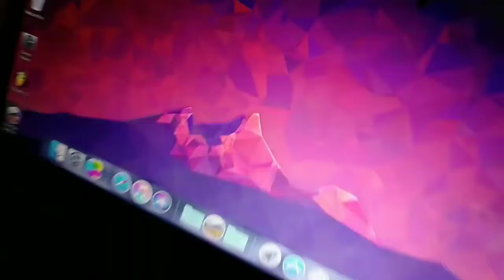My Setup Tour 😍😍 TRAILER